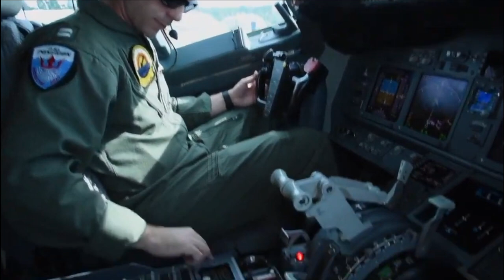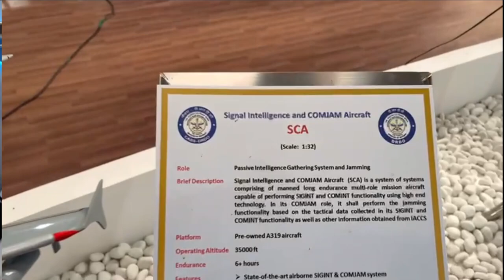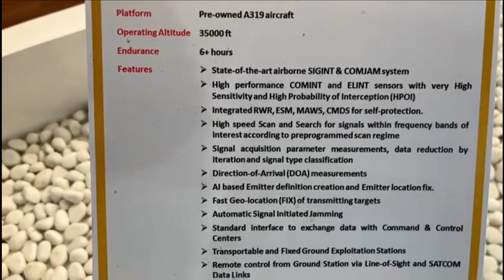Indian Air Force to acquire 7 Airbus A321 for DRDO’s SCA (Signal Intelligence and COMJAM Aircraft)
SIGINT: COMINT + ELINT

Before we start our video, lets understand 3 important terms which we would be repeating quite frequently in our discussion. These are SIGNINT, COMINT and ELINT.

SIGINT, or signals intelligence, refers to any intelligence-gathering method that involves the interception and analysis of signals emitted by enemy communications systems, radar, and weapons. SIGINT plays a vital role in national security by providing the information needed to see into an adversary’s capabilities, actions, and intentions, which, in turn, help military personnel stay vigilant of current and future threats.

DRDO’s 3 Special Mission Aircraft

The special mission aircrafts have unique unmatched intelligence collection capability which could be game changer in advent of heightened tension with adversary. The special mission aircrafts can perform different roles such as signals intelligence, Maritime Reconnaissance & Airborne Early warning system.

During Aero India 2023, DRDO has showcased three important special mission aircrafts. These three platforms are SCA (Signal Intelligence and COMJAM Aircraft), ISTAR (Intelligence, Surveillance, Targeting & Reconnaissance) aircraft and MRMR (Medium Range Maritime Reconnaissance)/MMMA (Multi-Mode Maritime Aircraft).

In today’s video, we will discuss about the SCA and in the upcoming videos we will talk about ISTAR and MMMA in detail based on our discussion with DRDO officials during the Aero India 2023.

SCA (Signal Intelligence and COMJAM Aircraft)

During Aero India 2023, DRDO has showcased 1:32 scale model of its SCA aircraft which you can see in the video. The platform proposed for this aircraft is pre-owned Airbus A319. This aircraft is going to be a long endurance multi-mission aircraft capable of performing SIGNIT & COMINT functions. Its primary role is going to be passive intelligence gathering and signal jamming. In COMJAM role, the aircraft will perform the jamming of RF signals based on the signal data collected by aircraft’s ELINT and COMINT assets and even it can receive details via Indian Air Force’s IACCS network.

The aircraft will have flight altitude of 35,000 ft and endurance of 6 hours. It will be integrated with state of art COMINT & ELINT sensors with very high sensitivity and having high probability of Interception. The sensors will be capable of performing high speed scan while flying high in the sky and search for RF signals within the frequency range programmed or desired. Once the sensors are able to detect the desired signal, its direction of arrival and emitting location is determined aided by Artificial Intelligence. It then quickly determines the geo-location of the target. After finding the location of the target, it is automatically jammed. The aircraft is able to maintain continuous communication with ground station via LoS and SATCOM data link.

For its self-protection, the aircraft is integrated with Radar Warning System(RWR), ESM(Electronic warfare support measures), MAWS(Missile Approach Warning System) & CMDS(Counter Measures Dispensing System).

Development Timeline

As per our discussion with DRDO officials, the proposal for SCA & COMJAM aircraft has been given by DRDO to government. The funding approval is awaited to formally commence the work on the same. Back in the year 2017, Indian Air Force has released RFI for 7 airborne electronic intelligence (ELINT) assets at a cost of $570 million. The ELNIT platforms are to be used for signals intelligence, communication-jamming capabilities, electronic warfare and spoofing during any hostilities. The DRDO’s new SCA aircraft fits to this requirement of Indian Air Force.